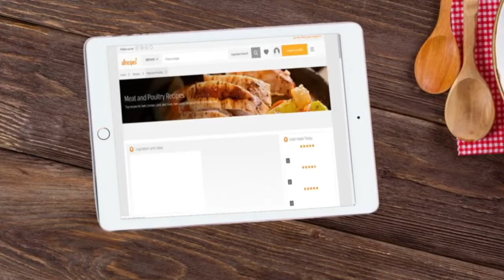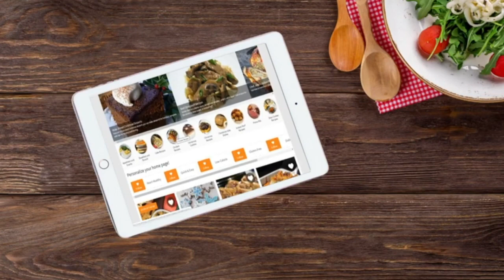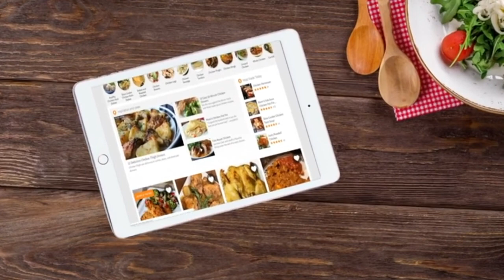Episode - 16 - La salade d'épinard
Ah les épinards, voila des souvenirs de cantine pas toujours heureux. Et bien Guy va vous faire aimer les épinards. Si si, vous allez voir.

crédit photo : lesjusdelegumes.fr